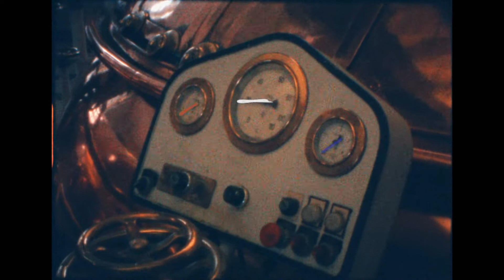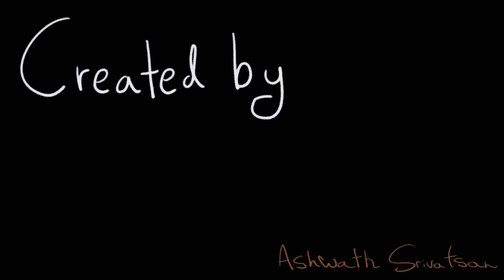ISP: Copenhagen (2019)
Shot on Super8 with animation imposed via ToonBoom Harmony.